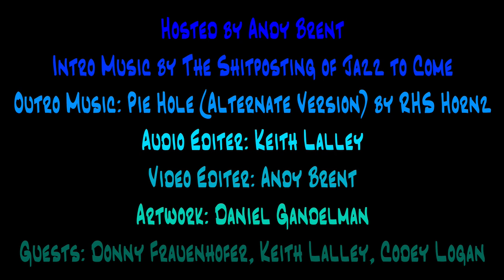The Woodshed #7 - Jazz Education (K-12)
Host: Andy Brent
Guests:
Donny Frauenhofer (Insta: @donnyfraueny  Twitter: @deathbycontent)

Codey Logan

Audio Mixing and Editing: Keith Lalley
Video Editing: Andy Brent (andyydna101)
Artwork: Daniel Gandelman (Logo, Cover, Banner)
Intro Music: The Shitposting of Jazz to Come (Compiled by Andy Brent)

WANT TO FEATURE YOUR MUSIC? Interested in helping out? We need composers/jingles, artists, animators (very low effort), video editors, audio editors, please just anything so I can relax more. Will you get paid? Not until we start making money. Still interested? Join The Woodshed on Facebook, or message this channel.

Join The Shitposting of Jazz to Come for teh memes xDDD